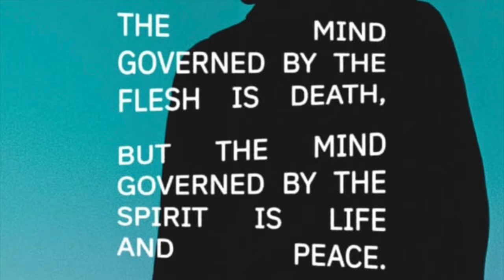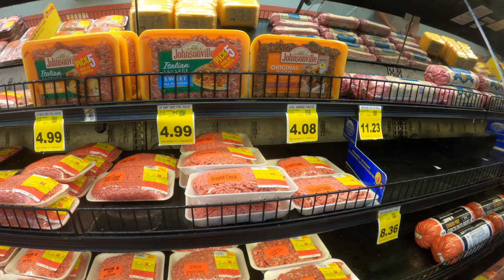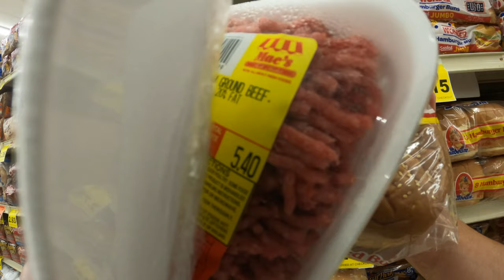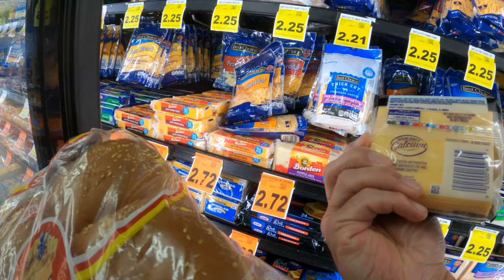E-Bike Ride To The Store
Took the lectric e-bike to the store to get some groceries.